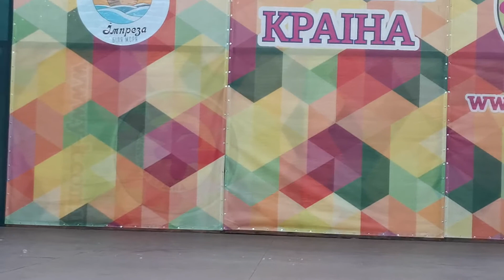Ліга Сміху Лицедії Залізний Порт 2020